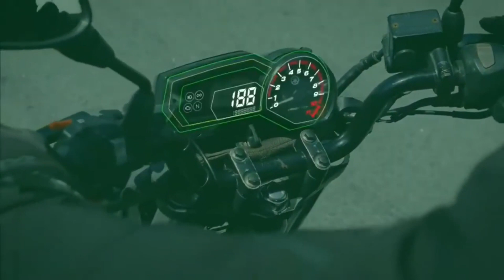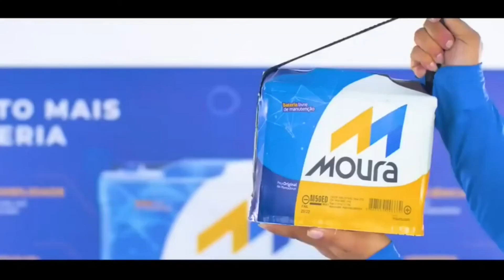MELHOR BATERIA PARA MOTO HELIAR OU MOURA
Não sabe qual é a melhor bateria para moto heliar ou moura! Então confira esse review sobre qual bateria para moto heliar ou moura comprar!

⭐⭐ 𝐎𝐍𝐃𝐄 𝐂𝐎𝐌𝐏𝐑𝐀𝐑 ⭐⭐

Bateria Moura para moto
Bateria Heliar para moto

💡𝗔𝘀𝘀𝗶𝗻𝗲 𝗮 𝗔𝗺𝗮𝘇𝗼𝗻 𝗣𝗿𝗶𝗺𝗲 (30 dias grátis)
Tenha acesso a filmes, séries, músicas e frete grátis em vários produtos!

Moura ou Heliar qual a melhor para moto?

Benefícios
Bateria com tecnologia AGM/VRLA;
Sendo selada, lacrada e livre de manutenções;
Possui homologação pelo Inmetro (amperagem real)
Contém 6 meses de garantia nacional Heliar, que pode ser acionada em qualquer representante Heliar do Brasil;
Tem a qualidade das Baterias da Heliar.

Benefícios
Também conta com tecnologia AGM/VRLA;
Sendo uma bateria selada, lacrada, livre de manutenções futuras;
Também conta com Homologação pelo Inmetro (amperagem real);
Conta com 6 meses de garantia nacional Moura (podendo ser acionada em qualquer representante Moura no Brasil);
Possui a qualidade das baterias Moura.